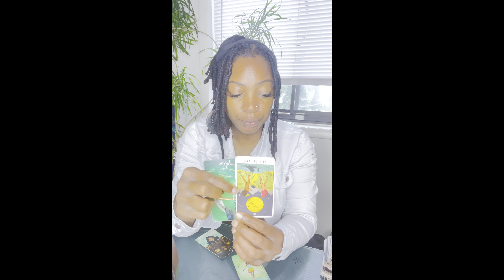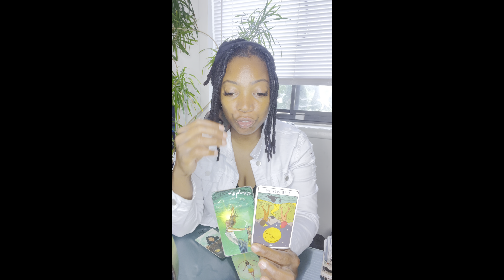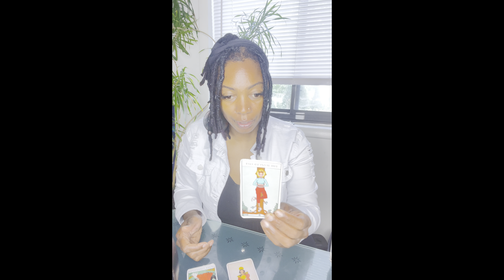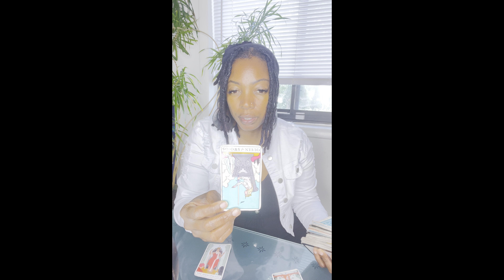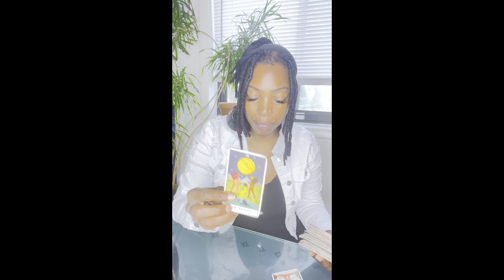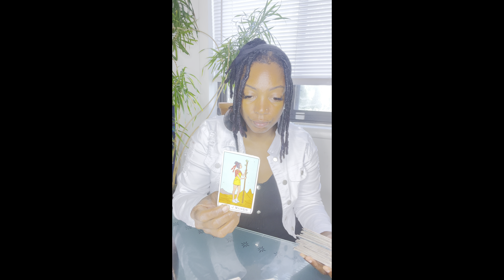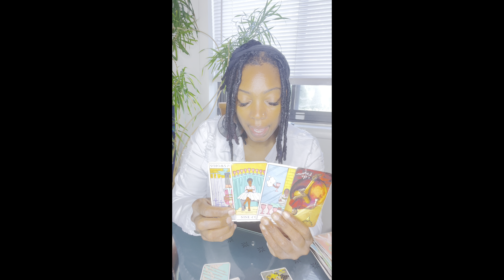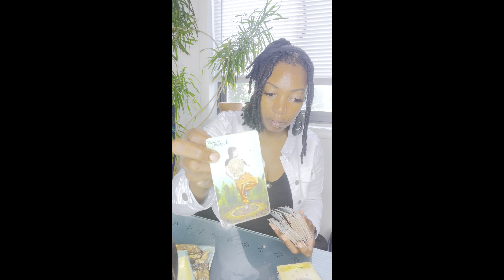DF you wouldn’t believe this right here 🤦🏾‍♀️. Just Wow!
✨Intro music produced by J. Prime Follow @j_prime1. Full album streaming on all music platforms.